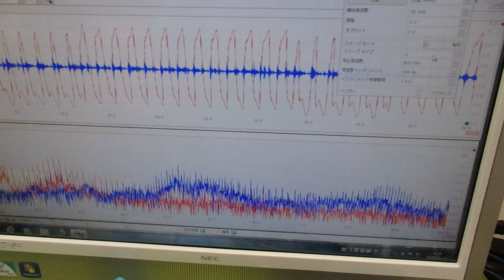メガヘルツの超音波発振制御プローブを利用した実験動画 ultrasonic-labo